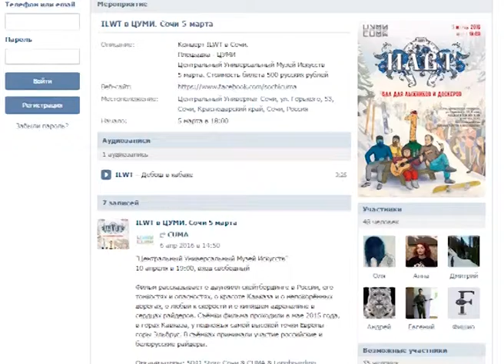В Сочи работает выставка тату-культуры. Новости Сочи Эфкате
Работы четырех сочинских мастеров представлены в зале Центрального универсального музея искусств.
Сочи. Новости.
Телеканал Эфкате.